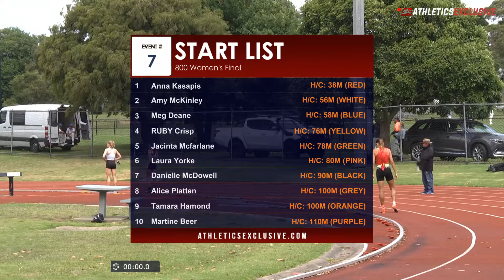800 Women's Final: 2020-21 Victorian Athletic League - Frankston // aeTV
800 Women's Final: 2020-21 Victorian Athletic League - Frankston